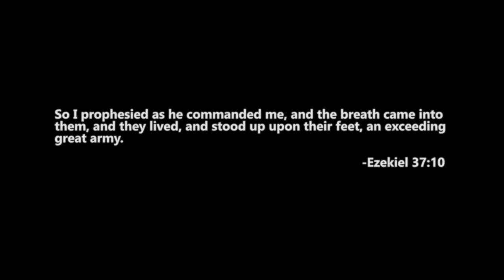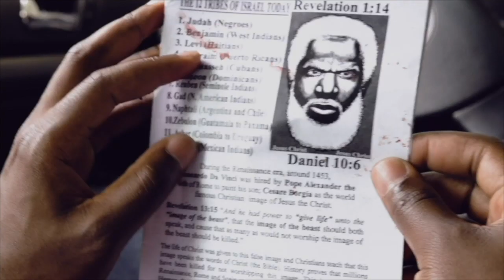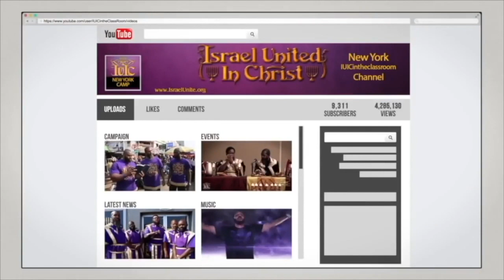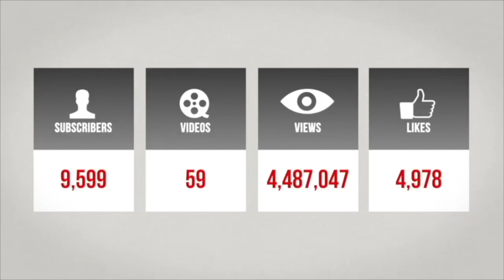The Israelites: Hidden Facts - Christmas Revealed In The Bible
1823 Gregg St. Columbia, SC 29201